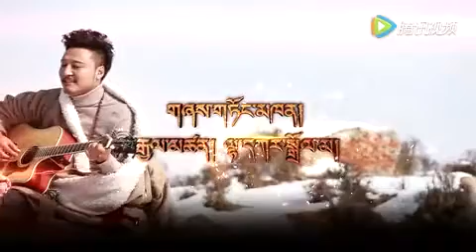Tibet new song by golok Gyaltsen lhakar dolma